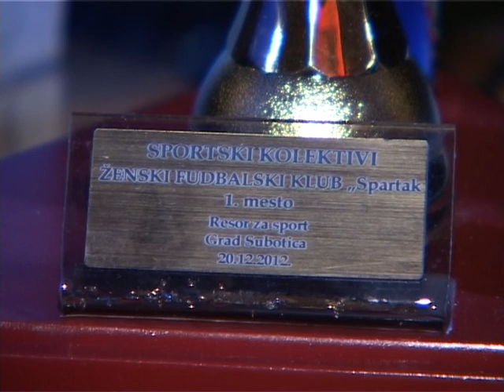25 01 Noifoci B title